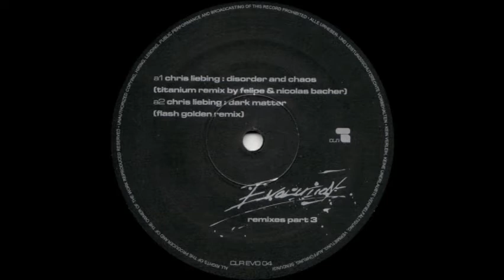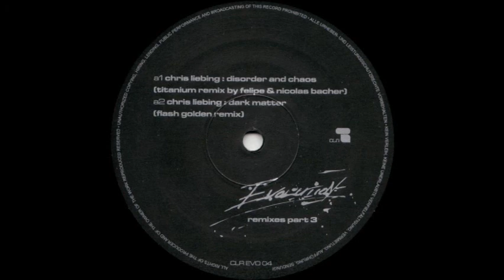Chris Liebing - Disorder and Chaos - Evolution LP - CLR EVO 04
Etichetta:
Evolution (2) ‎-- CLR EVO 04
Nazione:
Germany
Rilasciato:
Sep 2004
Genere:
Electronic
Stile:
Techno